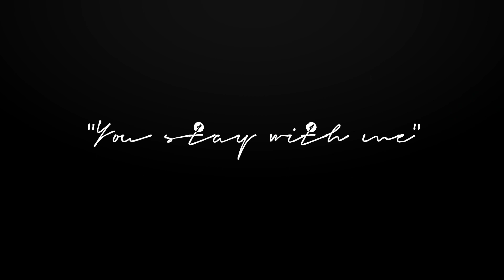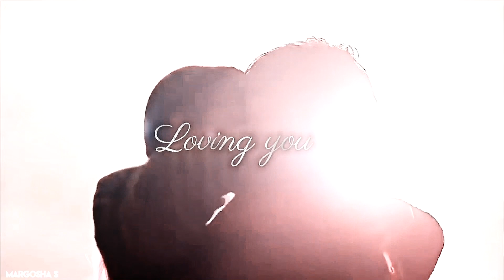ᴘᴇᴛᴇʀ & ɢᴡᴇɴ ✗ ᴘᴇᴛᴇʀ & ᴍᴊ || ᴀʀᴄᴀᴅᴇ || ᴄᴏʟʟᴀʙ ᴡ/ᴍᴀʀɢᴏsʜᴀ s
Приветик, ребят)
Как я писала ранее в телеге, представляем вашему вниманию совместную работу по лучшим парам из всех фильмов о Человеке-Пауке😌

Я до сих пор не верю что у нас наконец-то получилось ее закончить😁
Марго, солнце, твои части невероятные и я безумно рада что у нас получилось создать свое видение этой песни и этих замечательных пар❤
Спасибо тебе огромное за работу и я надеюсь что со временем мы сможем создать еще хотя бы раз такую же красоту☺✨

hello guys)
As I wrote earlier in the cart, we present to your attention the collaboration on the best couples from all the Spider-Man films😌

I still can't believe that we finally managed to finish it😁
Margo, the sun, your parts are incredible and I'm extremely glad that we managed to create our own vision of this song and these wonderful couples❤
Thank you so much for your work and I hope that over time we will be able to create at least once the same beauty☺✨

And to everyone else, I wish you a pleasant viewing😘✨

Editor:🎥 Magix Vegas Pro 16 & AE cc 2012 & Alight Motion
Time: ⌚ 1 month)
Song: 🔊Dunkan Laurence - Arcade
Color: my)
Fandom: Amazing Spiderman 1/2 , Spiderman: No way Home , Spiderman: Far from Home